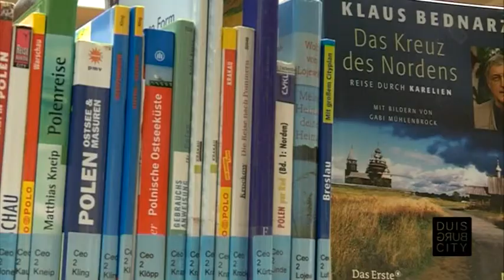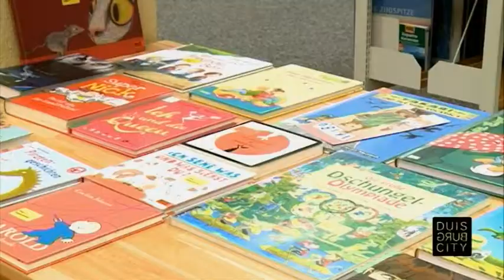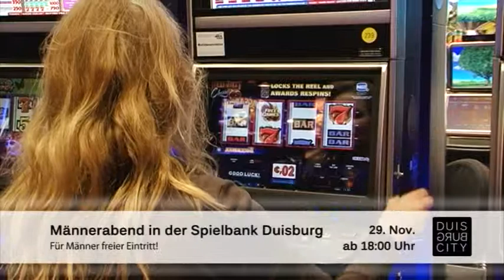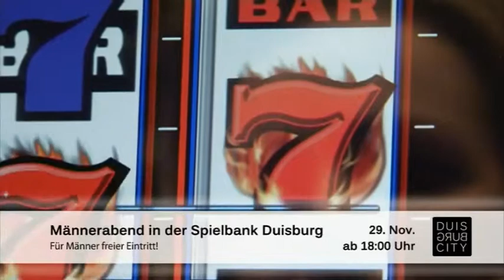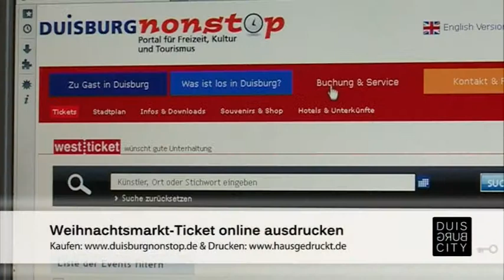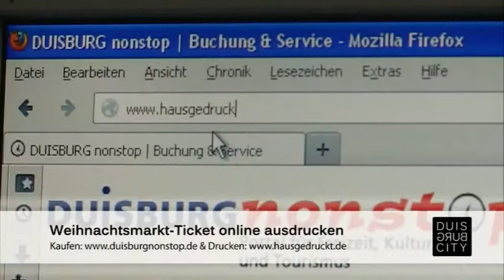Duisburg City - KW 47 / 2013 - u. a. das FORUM Duisburg erstrahlt im Weihnachtsglanz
Shoppen, wohlfühlen und genießen - das Herz Duisburgs pulsiert und steht nie still. Wir werfen einen genauen Blick in die Innenstadt und verraten Ihnen, was Sie auf keinen Fall verpassen dürfen. Die besten Einkaufsmöglichkeiten, Freizeittipps und vielfältige Kultur - Duisburg City, das Magazin für alle, die wissen wollen, was in unserer Stadtmitte passiert.

In dieser Folge werfen wir u. a. einen Blick ins FORUM Duisburg; wir haben den Aufbau der Weihnachtsdekoration begleitet. Außerdem gibt es ein Interview mit Uwe Gerste, Geschäftsführer der Duisburg Marketing GmbH, zum Thema „Tourismus in Duisburg".